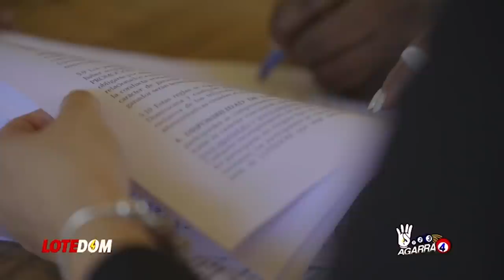La Bomba: ¡Acuerdo De CESAR Traerá Nuevo Conflicto Con EL PASADO GOBIERNO Y TAMBIÉN CON ÉSTE!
El próximo gran show con Cesar vendrá cuando le toque salir en libertad, acá las implicaciones del acuerdo que hizo dada la naturaleza de República Dominicana.